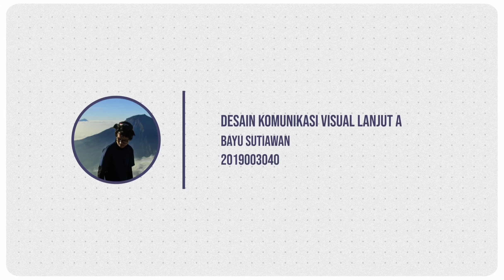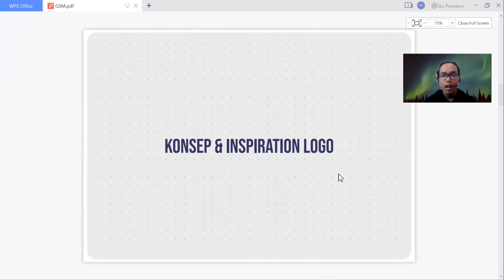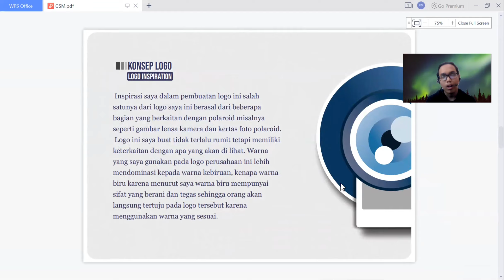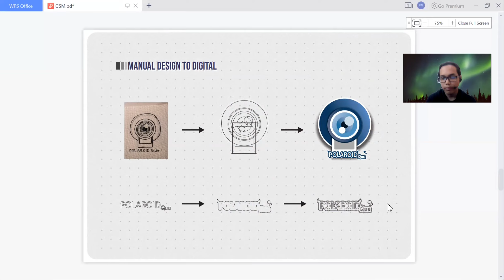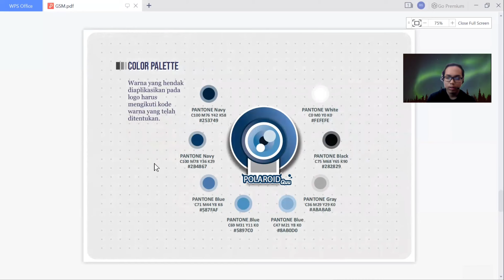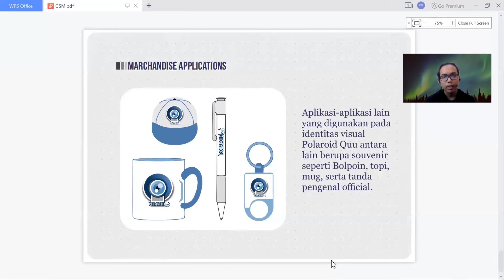Graphic Standard Manual POLAROID Quu | Bayu Sutiawan | Desain Komunikasi Visual Lanjut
Dosen Pengampu Mata Kuliah DKV Lanjut: Septi Asri Finanda, S.Pd., M.Sn